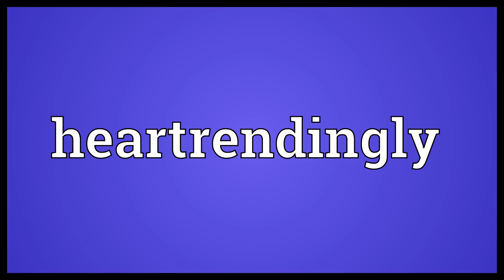Heartrendingly Meaning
Video shows what heartrendingly means. In a heartrending manner..  Heartrendingly Meaning. How to pronounce, definition audio dictionary. How to say heartrendingly. Powered by MaryTTS, Wiktionary